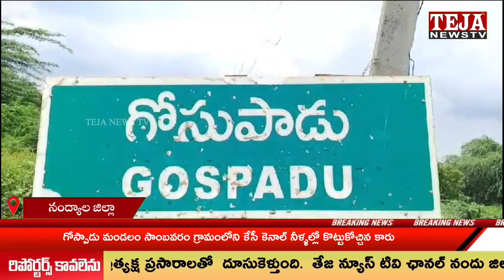నంద్యాల కేసీ కెనాల్ నీళ్ళల్లో కొట్టుకోచ్చిన కారు || Teja News TV